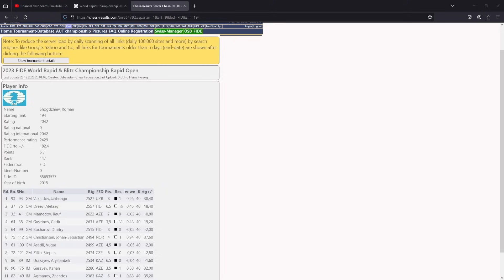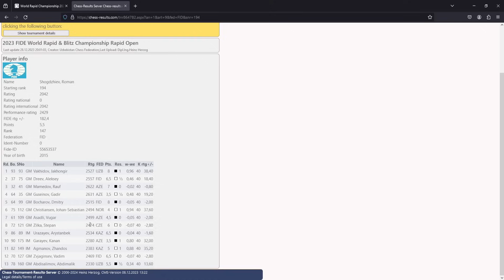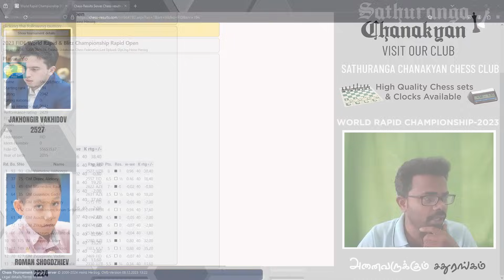Jakhongir Vakhidov vs Roman Shogdzheiv , World rapid Championship , Sathuranga Chanakyan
🚩🚩🚩 visit our Club :  #147 , Kadappa Road, Kolathur , Chennai - 600099

For Chess  Classes , Club Tournaments and Chess Products  : 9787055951